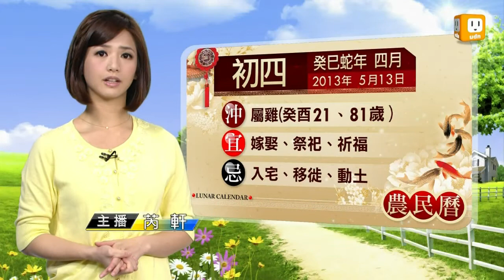【2013.05.13】udn早安氣象-udn tv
各地天氣不穩定，都還是容易有短暫陣雨，氣象局也持續發佈大雨特報，提醒西半部今天仍然有局部性大雨發生的可能，其他地區也有機會出現局部較大雨勢，溫度今天會逐漸回升，但因為下雨感覺上比較涼，出門還是要多加留意。udn tv on FB Twitter G+